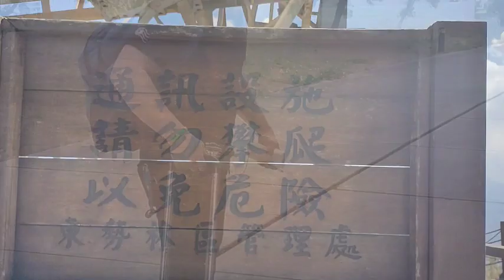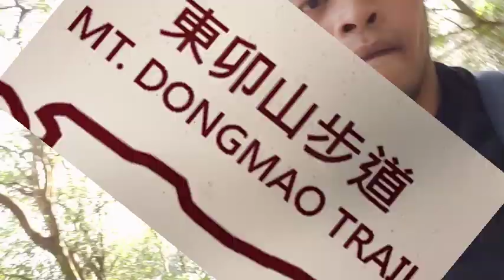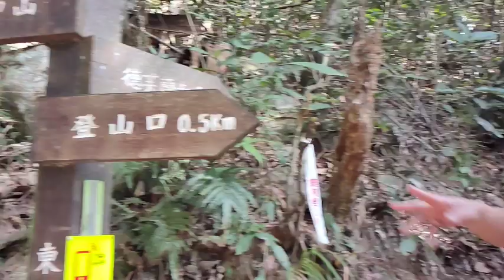DONGMAO MOUNTAIN CLIMBING TRAILER | TAIWAN ADVENTURE | ZAKKE TV